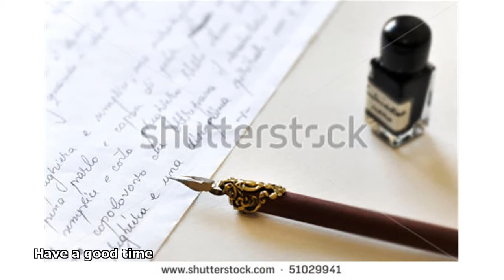antique fountain pens